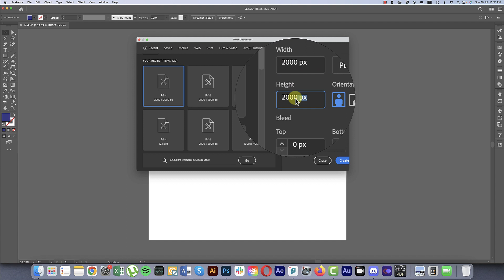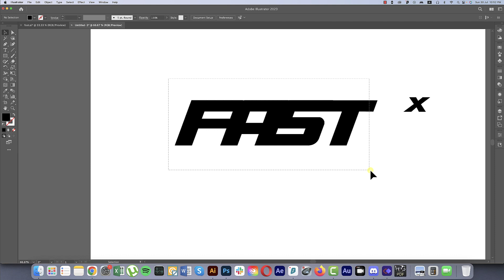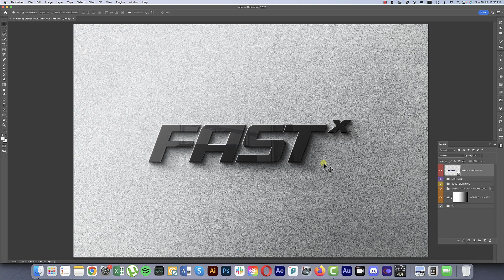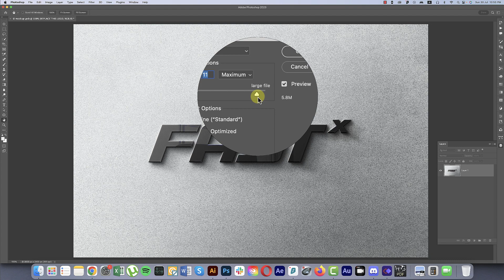How to make TEXT LOGO using Adobe Illustrator